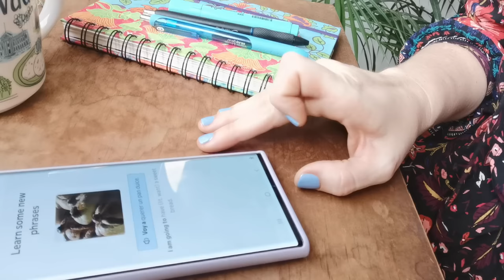How Much Does it Cost to Live in EL SALVADOR? - Renting in San Salvador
Start speaking a new language in 3 weeks with Babbel 🎉.

How much does a 3-bedroom rental cost in one of the safest countries in the world? Let's break down how much it costs to rent a home in El Salvador, specifically the greater San Salvador area (Soyapango-Ilopango, Mejicanos Ayutuxtepeque, San Salvador Centro, Escalon-San Benito, Antiguo Custcatlan-Nuevo Custcatlan, Santa Tecla - Merliot) and give you a general idea how much rent is by area in San Salvador, El Salvador.

Please note: This video is meant as a realistic glimpse into the current rental market in San Salvador and all examples given are current Facebook Marketplace listings for 3 bedroom rentals inside San Salvador, El Salvador. I do not own the properties, I am not a realtor and have not set the prices. Since moving to El Salvador 13 years ago I have lived in 5 different rental homes inside San Salvador, El Salvador before ultimately finding our dream rental home 3 years ago just outside the city limits because as a general rule the further outside San Salvador you go the less expensive rent will be (with the exception of beach rentals especially these days)

So with that said, why would you choose to live inside the San Salvador city limits? For the same reasons we did for so many years… San Salvador is where the majority of the shopping centers, malls, hospitals, embassies, bilingual schools, Universities, business centers, jobs, and people are. And Commuting in El Salvador is no joke traffic is a very real part of life here so while you may find a more economical rental elsewhere in El Salvador if you need to commute to the city on a daily basis especially during peak traffic hours you’ll be paying a high price in the way of gas and time in your commute.

People seem surprised to find rental fees in San Salvador can be comparable to some areas in the US but I am quick to point out that El Salvador is currently one of the safest countries in the world, has year round sunshine, traditional family values, and an amazing sense of community. I wouldn’t want to live or raise my children anywhere else, because while living in El salvador is not free, for me and my family it’s priceless

Hay subtítulos CC disponibles en español, inglés y más
There are CC Subtitles available in both Spanish,English, and more

TIMESTAMPS:
00:00 Cost of Living in El Salvador - Renting in San Salvador
03:21 How much does rent cost in El Salvador? Average Rental Costs in San Salvador

When you think about El Salvador….what questions do you have? What's holding you back from visiting this Amazing country?

El Salvador is truly an AMAZING country and I am so grateful to be here!

Who we are: Hi I'm Carol, and I'm a Californian living in El Salvador with my Salvadoran husband Carlos and our 3 daughters. I make travel family vlogs around El Salvador showing a side of this beautiful country that is often overlooked, as well as chit chat videos talking about the adulting aspects of living abroad.

San Salvador 2023
Living in El Salvador